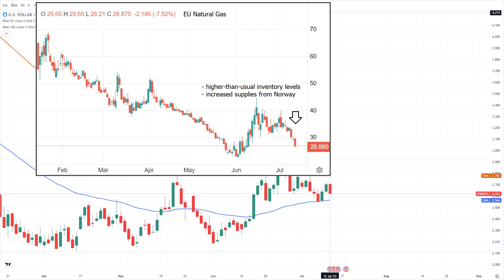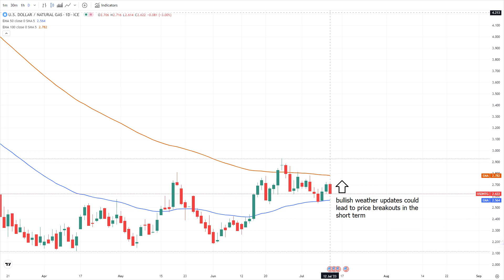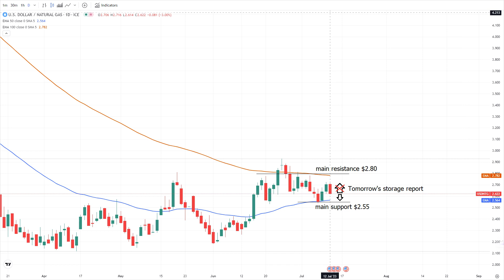Natural Gas Analysis and Forecast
Natural gas prices are currently declining due to comfortable weather conditions, but the market remains supported by anticipated high demand.